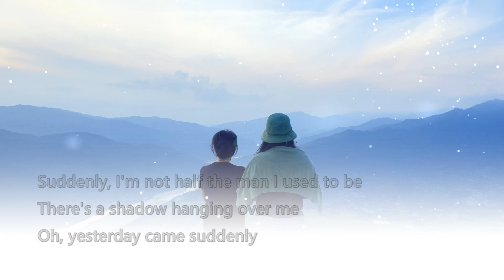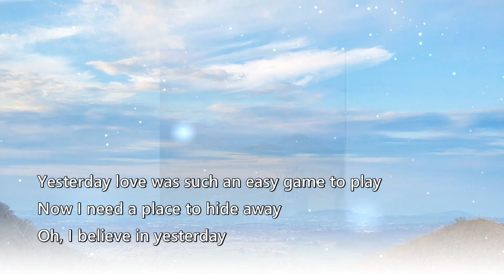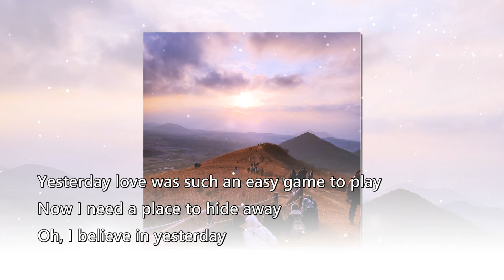Yesterday - Beatles - Diatonic harmonica cover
비틀즈가 1965년 8월 영국에서 발표하고, 같은 해  9월 미국에서 싱글 앨범을 발표한 후 싱글 순위 1위를 차지한 곡이라고 하는 " Yesterday " 를 다이아토닉하모니카로 연주해봅니다.

Hohner Special 20 Bb CT-F